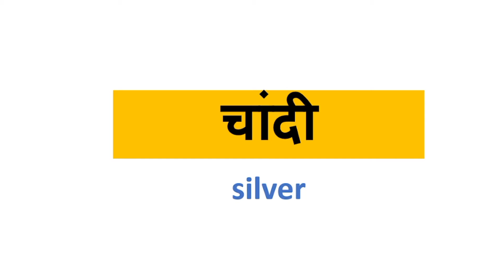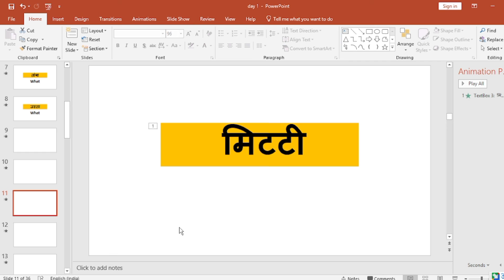धातुओं के नाम इंग्लिश और हिंदी में | metals name in english and hindi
metals name in english
metals name in english and hindi